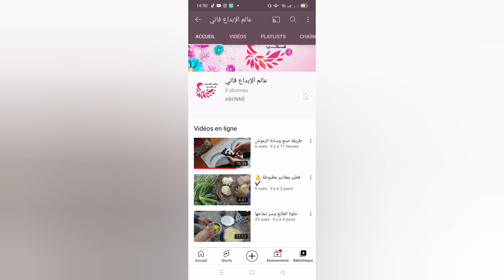روتين لليوم كامل💪صالون أول مرة نوريهولكم🤗عندي ليكم خبر رائع 💗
لبنات هذا رابط قناة ماما